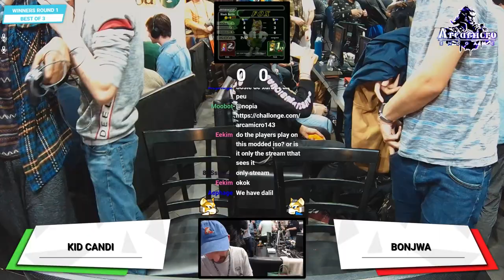ARCAMICRO : ENDGAME / WR1 / Kid Candi VS Bonjwa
Apologies for the commentators' sound levels, they get better after Milo VS LunarySSF2.

VOD fully recovered when the stream was still being prepped
ARCAMICRO : ENDGAME / SUPER SMASH BROS MELEE TOURNAMENT / 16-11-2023
LIVE PRODUCTION : 8Vibestudios/8VSsmash

8Vibestudios.redbubble.com
HOSTED BY : Arcaneum Bar Gaming Lyon

AND : Team Arcamelee

Special thanks to the tournament organizers & the commentators